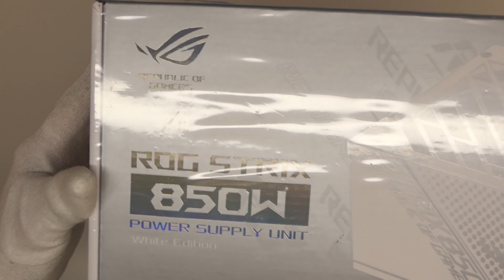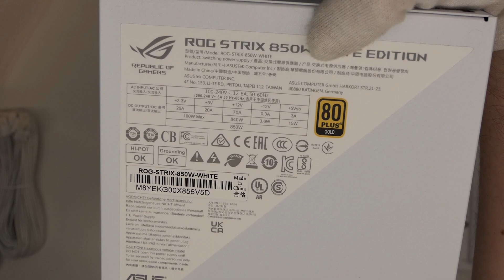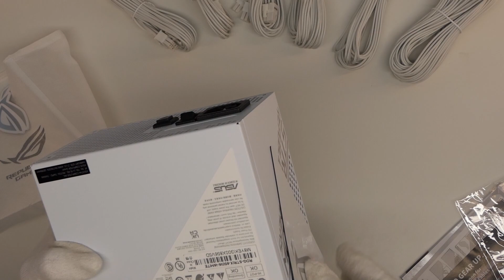Asus ROG Strix 850W white Edition Netzteil / Cable Kit Unboxing